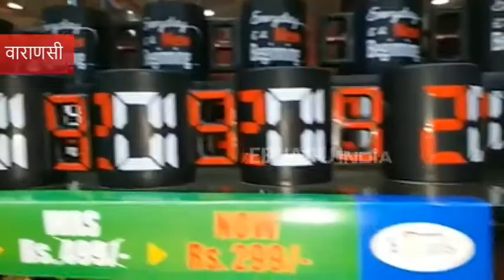नए साल की तैयारियों में बाजार हुए गुलजार, गिफ्ट आईटम से सजी दुकानें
वाराणसी: काशी में नए साल की तैयारियों को लेकर बाजार भी गुलजार हो गए हैं. बाजारों में बच्चों से लेकर बड़ों के लिए तरह-तरह के तोहफे मिलने लगे हैं. शहर में गिफ्ट की दुकानों पर अनेक गिफ्ट आइटम और ग्रीटिंग कार्ड सजा दिए गए हैं.